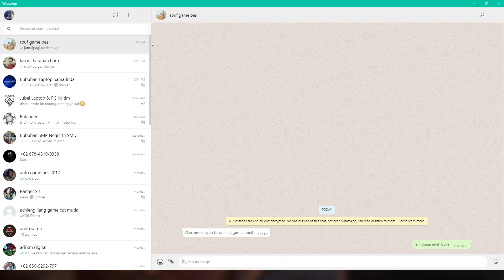A PLAGUE TALE INNOCENCE 1080p ULTRA SETTING